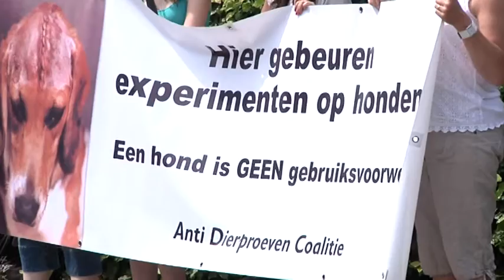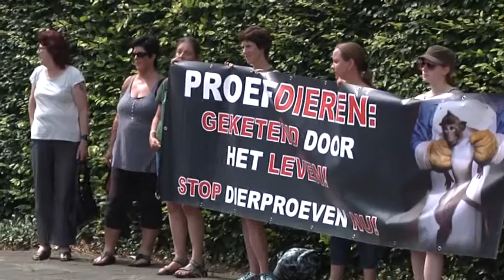NIEUWSFLITS Demonstratie Proefdieren 160713 op Boschtion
NIEUWSFLITS Demonstratie Proefdieren op Boschtion

De Anti Dierproeven Coalitie (ADC) heeft dinsdag 16 juli geprotesteerd voor het gebouw van WIL Research aan de Hambakenwetering. De demonstratie verliep vooralsnog zonder incidenten, meldt een getuige. De politie hield een oogje in het zeil. De actiegroep demonstreert omdat WIL Research beagles gebruikt als proefdieren. Daarbij worden de dieren ook geëuthanaseerd.